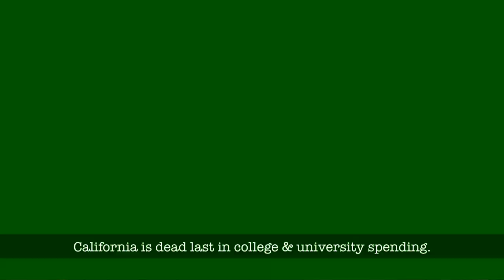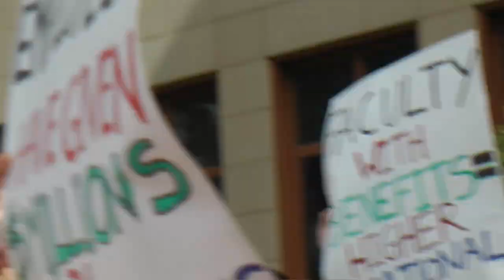Truth Shall Make You Free: CCSF Corrects the Media 1 Nov 2012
Fight for your education! Corporations have been trying to takeover public education for years. When the Chronicle published a misleading and factually incorrect article on City College of San Francisco, students, faculty and staff gathered to correct their errors. California is number 1 in prison spending, but 46th in K through 12 education spending and dead last in college and university spending. Get involved. Vote yes on Proposition A, Yes on 30 and No on 32.